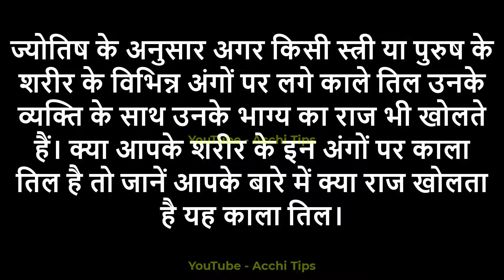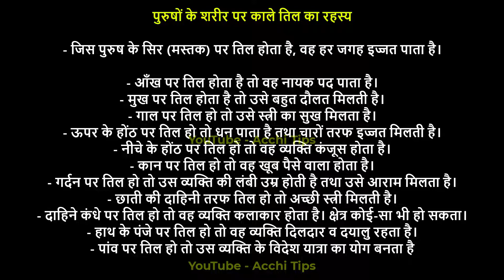स्त्री के शरीर पर तिल का महत्व | Astrology Meaning of Mole on Body | Sharir Par Til Ka Rahasya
शरीर के अंगों पर तिल होने से क्या होता है?
कौन सा तिल शुभ होता है?
दाई भुजा पर तिल होने से क्या होता है?
शरीर पर तिल होने का क्या कारण है?

पुरुषों के शरीर पर तिल
स्त्री के शरीर पर तिल का महत्व
शरीर पर तिल के फायदे
शरीर पर तिल in English
छाती पर तिल का मतलब
बाएं जांघ पर तिल होना
शरीर पर लाल तिल होने का मतलब
पेट पर तिल होना शुभ या अशुभ

शरीर पर तिल का मतलब शरीर पर तिल होने के फायदे शरीर पर तिल का रहस्य,शरीर पर तिल और उस का महत्व meaning of moles on body meaning of moles on body in hindi शरीर पर तिल होने का फल शरीर पर तिल होने का फल हिंदी शरीर पर तिल महिला के शरीर पर तिल hastrekha शरीर पर तिल शुभ या अशुभ हाथ पर तिल का मतलब mole astrology शरीर पर तिल का मतलब हस्तरेखा शरीर पर तिल और महत्व हिंदी में शरीर पर तिल का मतलब हिंदी में शरीर पर शुभ तिल का रहस्य शरीर के तिल द्वारा भविष्य कथन